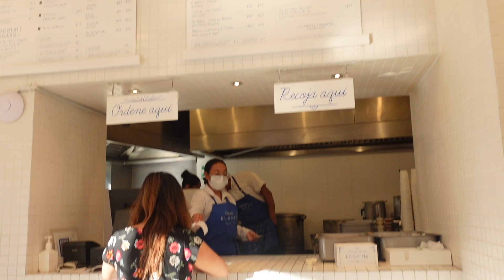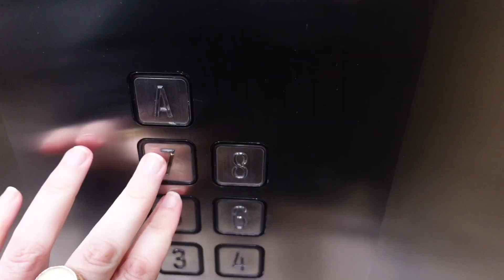YO PENSE QUE ELLA ERA MEXICANA!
Yo pensando que Eva era Mexicana y nada! jaja

INFORMACION DE ABOGADO QUE ME AYUDO CON MI NACIONALIDAD / Lawyer that helped me become Mexican :)
*DIGANLE QUE KRISTIE LOS MANDO :)